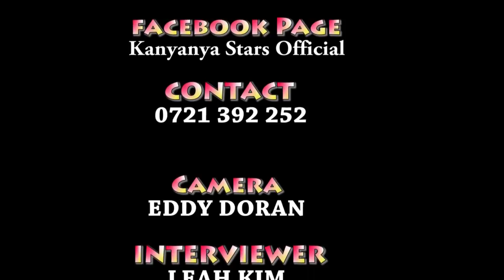The story behind Kagendo